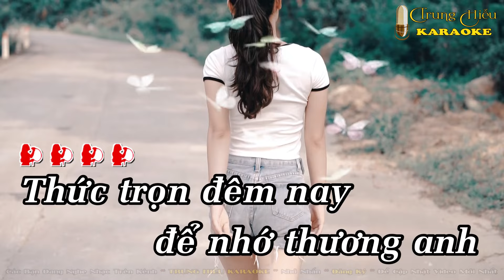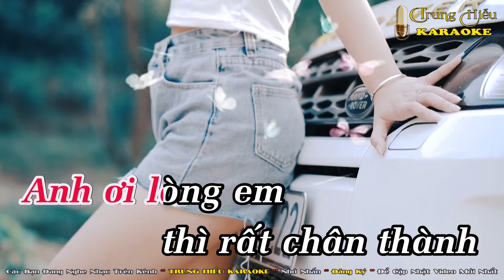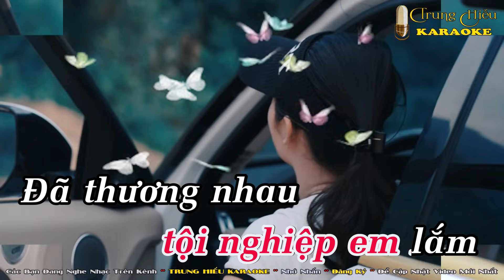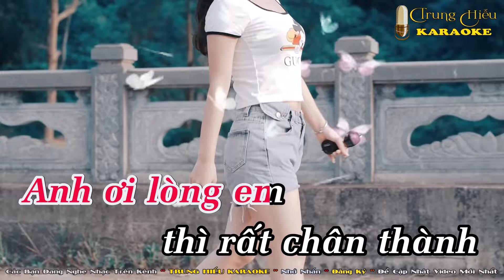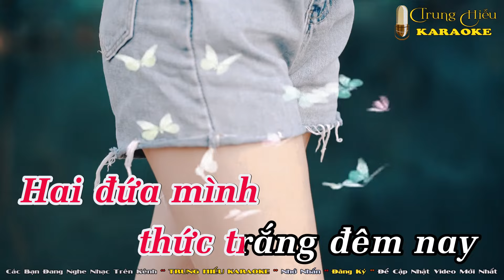Nhớ Người Yêu Karaoke Tone Nữ (Fa thăng thứ) - Beat Chuẩn Nhạc Sống || Trung Hiếu Karaoke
✔️© Bản Quyền thuộc về ➤ Trung Hiếu Karaoke ➤ Pops Worldwide